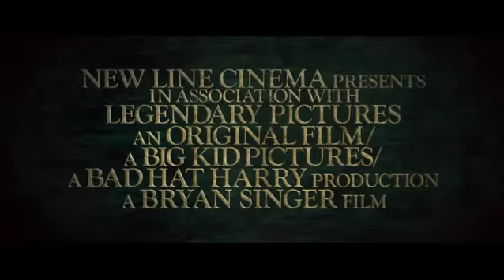Jack The Giant Slayer Trailer - @denistain movie